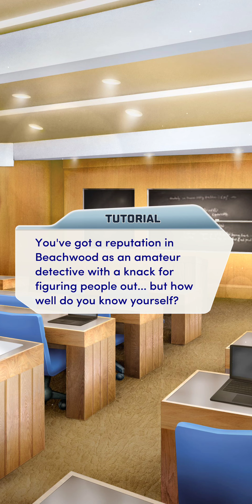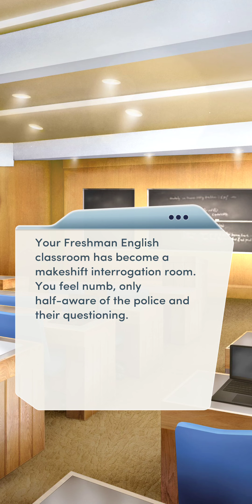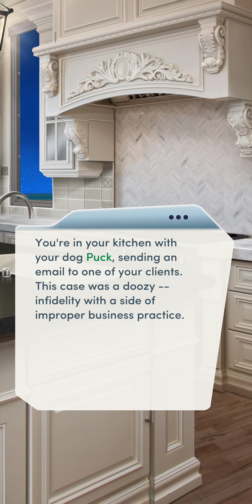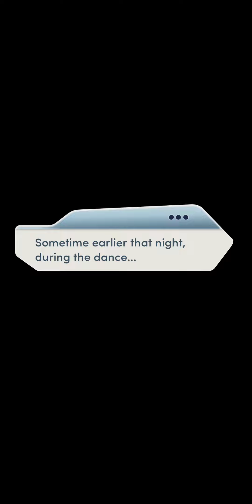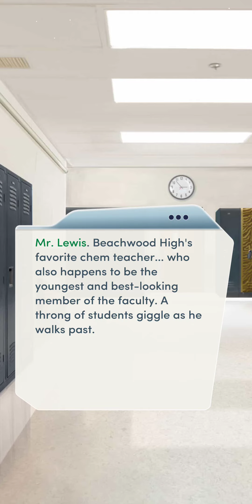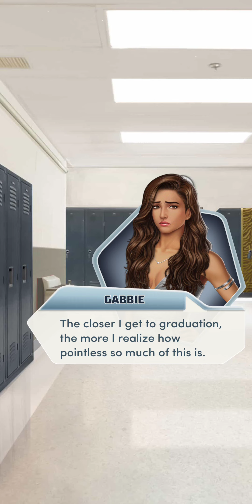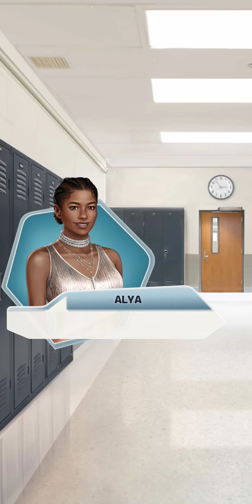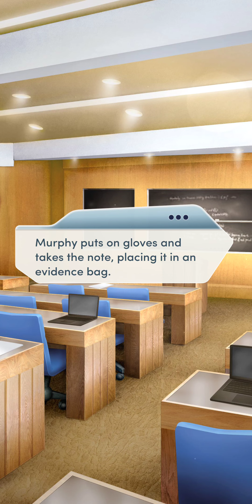Murder at Homecoming - Chapter 1 | Blood In the Water | 💎 Choices | VIP 💀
Murder at Homecoming, Chapter 1: When the police refuse to investigate a grisly murder, it's time to take matters into your own hands.